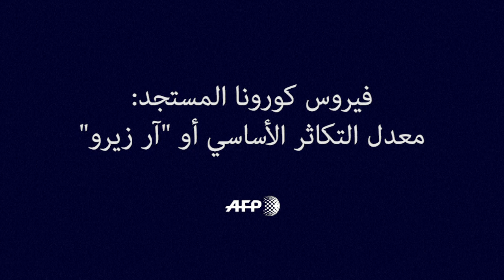معدّل التكاثر الأساسي أو "آر زيرو" | AFP Animé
فيروس كورونا المستجل: معدّل التكاثر الأساسي أو "آر زيرو"فيديو تفاعلي